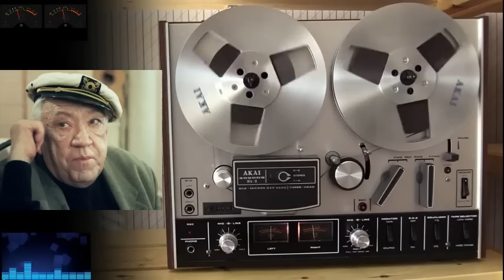Золотая коллекция анекдотов СССР